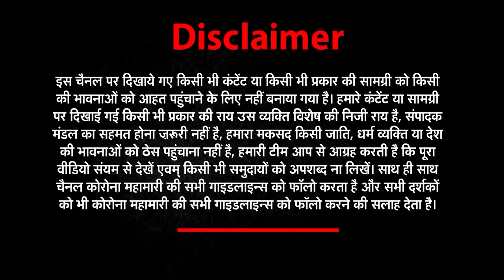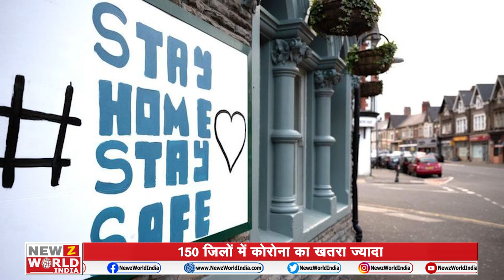GoodMorningIndia​​​ ​​​​​​​​​​​​| ताज़ा ख़बरों के लिए देखिये Good Morning India | 28 April